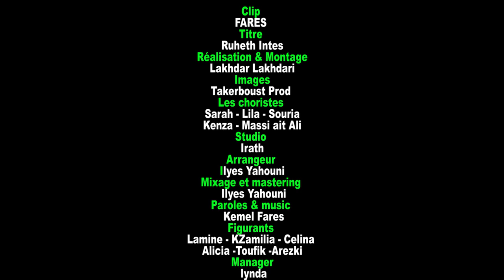Fares - Ruheth Intes (Clip Officiel)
➡️  CRÉDITS
Parole et Music: : Fares Kemel
Arrangement : Ilyes Yahouni
Chorale: Sarah, Lila, Souria , Kenza,  Massi Ait Ali
Image: Takerboust PROD
Réalisation: Lakhdar lakhdari
Mixage & Mastering: Ilyes Yahouni
Figurant: Lamine, Kzamilia, Celina,  Alicia , Toufik , Arezki
Manager: Lynda

fares Alicia 2023
Berbere Musique
Rif Musique
Amazigh Musique
Kabyle 2023
Chanson kabyle
Mariage kabyle
Danse kabyle
chanson amazigh
Tiktok kabyle
اغاني قبائلية للاعراس
رقص القبائلي
اغاني قبائلية
طاوس أرحاب قبائلية